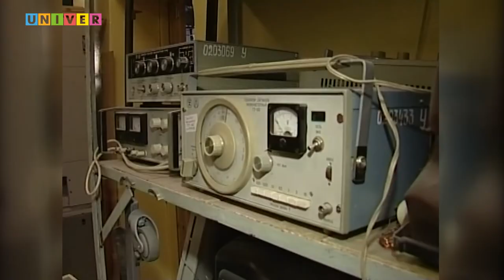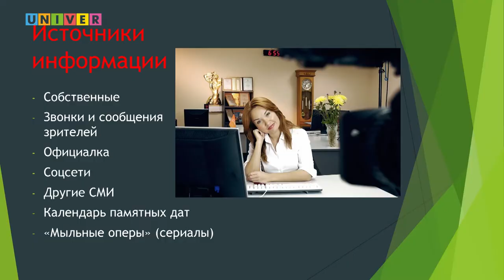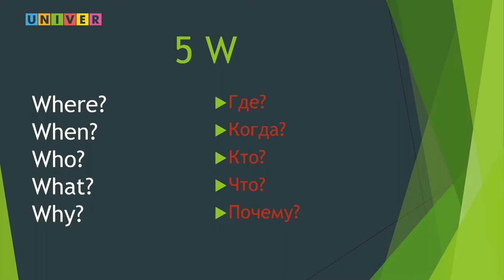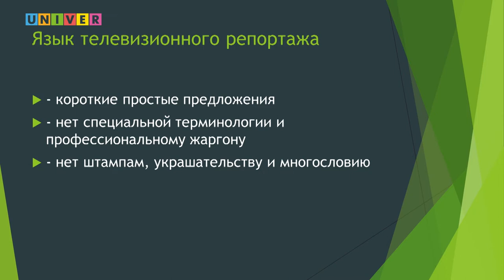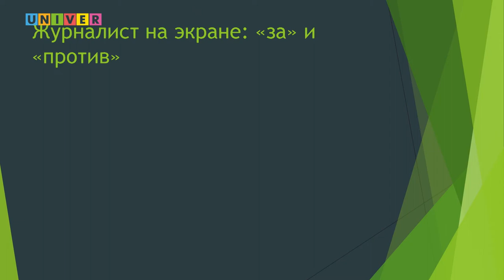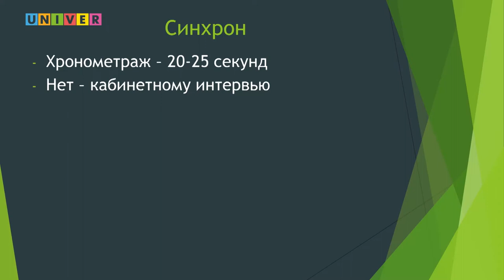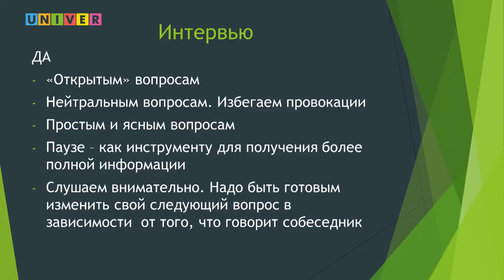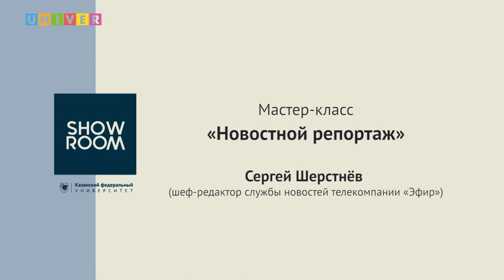Мастер-класс "Новостной репортаж" - Сергей Шерстнёв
Секрет мастерства - это огромный опыт работы, пробы, ошибки и огромная любовь к своему делу... Мастер-класс от известного ведущего, заслуженного работника печати и массовых коммуникаций Республики Татарстан, шеф-редактора службы новостей телекомпании «Эфир» Сергея Шерстнёва

Цикл лекций в рамках 45-летия университетского телевидения и 10-летия студенческого телеканала UNIVER TV. Мероприятие прошло на базе Высшей школы журналистики и медиакоммуникаций Института социально-философских наук и массовых коммуникаций Казанского федерального университета